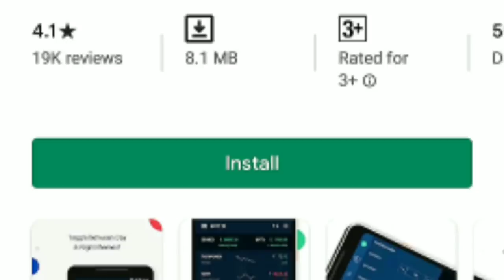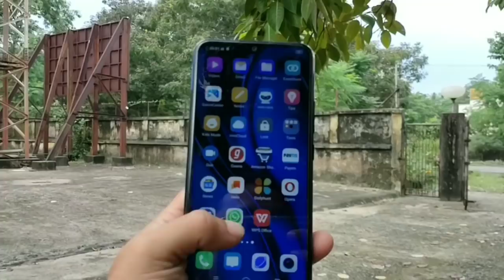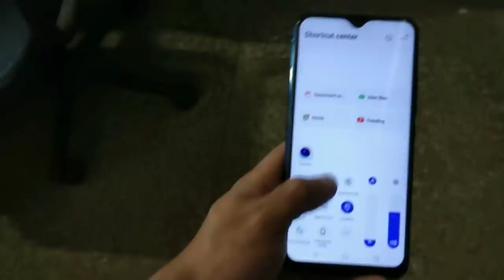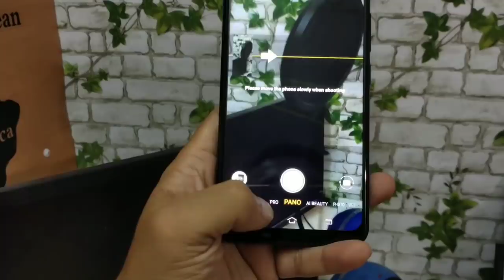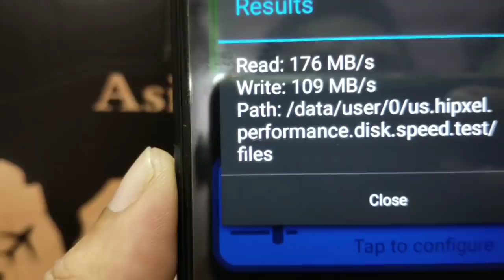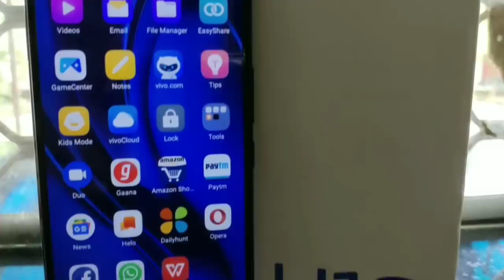হাতে পেলাম Vivo U10 bangla | Vivo U10 First Impression | বাজেটে সেরা ফোন?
* PAN card is mandatory

* This offer is valid until " 30th October 2019"